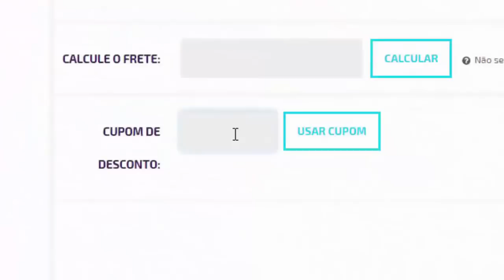PES 2021 - NOVIDADES OFICIAIS DA PRIMEIRA ATUALIZAÇÃO (DLC 1.0) !!!